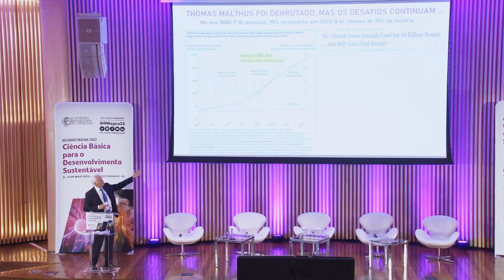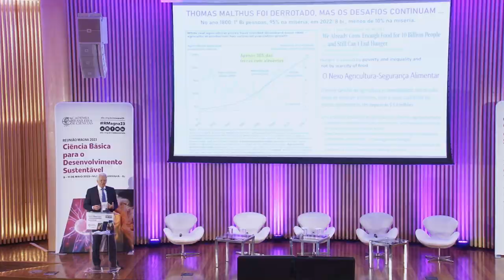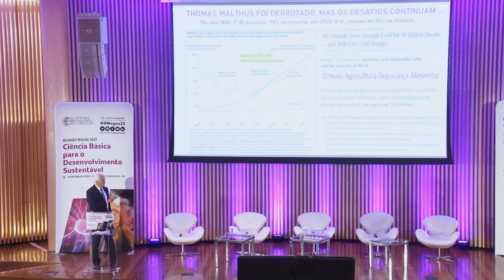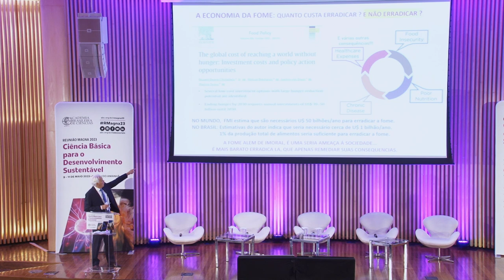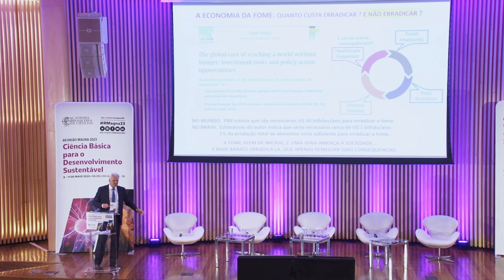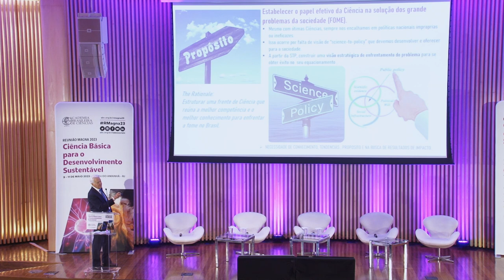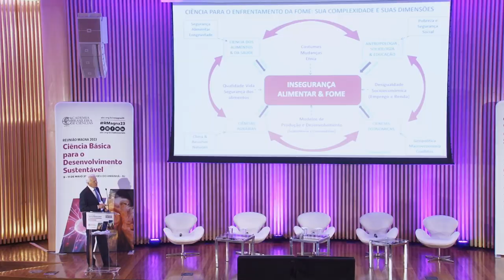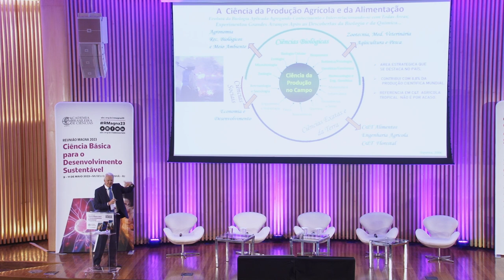RMagna23 • Ciência para o combate a fome | José Oswaldo Siqueira - 11/05/2023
A ciência pode ser uma grande aliada no combate à fome, e este foi o tema da sexta sessão plenária da Reunião Magna da ABC 2023, que aconteceu no dia 11 de maio, às 9h, no Museu do Amanhã.

Nesta sessão, os engenheiros agrônomos José Oswaldo Siqueira e Mariangela Hungria, os economistas Antônio Marcio Buainain, Claudia Costin e Ricardo Paes de Barros, e a nutricionista Dirce Marchioni compartilharam suas perspectivas sobre a produção de alimentos no Brasil, bem como os problemas de acesso a alimentos e as desigualdades sociais e educacionais que influenciam na dieta e na insegurança alimentar.

José Oswaldo Siqueira, professor emérito da Universidade Federal de Lavras (UFLA), falou sobre a potência agrícola para o combate à fome.